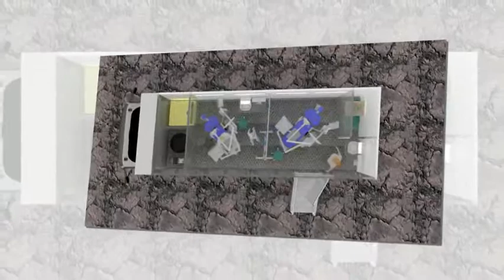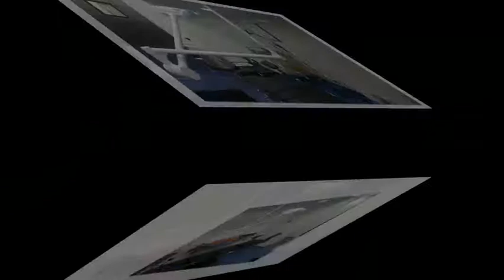Optima Technic Mobile Field Hospitals & Solutions